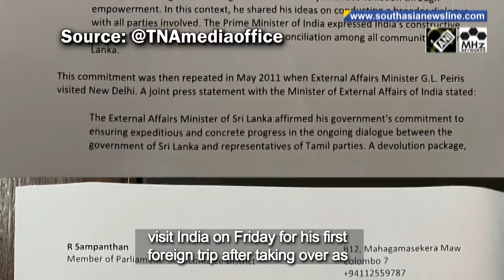Sri Lanka’s Tamil lawmakers urge PM Modi to pressurise Wickremesinghe on power-sharing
A group of Sri Lankan lawmakers of the Tamil National Alliance, has urged Indian Prime Minister Narendra Modi to prevail upon their President Ranil Wickremesinghe to fulfil the commitments made to India with regard to sharing powers of governance. This comes as Wickremesinghe is scheduled to visit India on Friday for his first foreign trip after taking over as president. In the letter, the TNA leaders said the twin purposes of the India-Lanka accord – “safety and security of the Tamil People and the security of India” – were still unattainable even after 36 years of it being signed. Since December last year, Wickremesinghe had opened dialogue with the TNA in a bid to settle the long-standing Tamil minority demand for political autonomy. Sri Lanka has had a long history of failed negotiations with the Tamils.